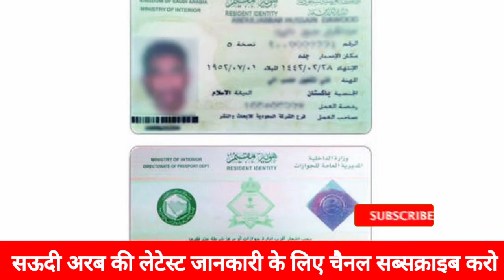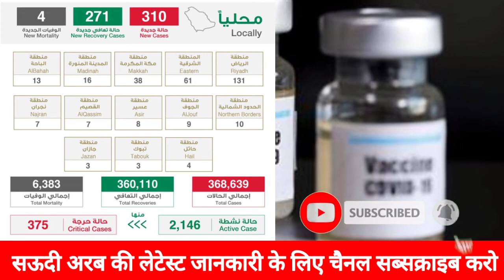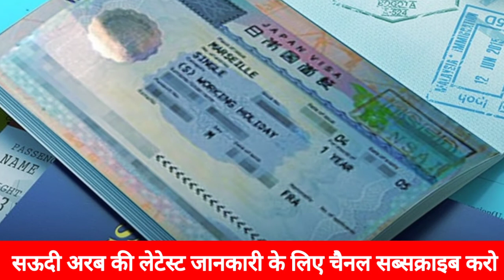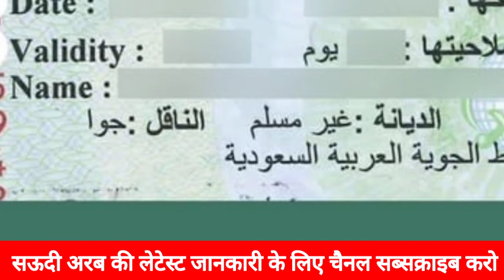Latest update Saudi jawazat visa iqama Extension visa service open Saudi Arabia New viza |Dabbuvlog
Hello doston assalam walekum kaise hai aap log

हेलो दोस्तों अस्सलाम वालेकुम कैसे हैं आप लोग अभी इस वीडियो में

आपको बताऊंगा अगर आप सऊदी अरब से इंडिया छुट्टी पर गए हैं तो

आपके लिए बहुत बड़ी खुशखबरी है आपका वीजा अकामा का टाइम

बढ़ सकता है अगर आप अपना कंपनी या कपिल से बााात होती

jawazat news,kafeel system in saudi arabia,iqama

renewal,exit Reentry visa Extension,Saudi Arabia

Today News,king Salman bin Abdul aziz new

Orders,Saudi jawazat News,Exit Re Entry Visa

News,Expatriates News update,foreigners News

update,Saudi Arabia latest News,Saudi Arabia

News,Saudi Arabia,arab urdu news latest,new saudi

news,saudi news hindi,top news in saudi arabia,king

salman,saudi news live urdu,saudi news live

hindi,umrah start,arab urdu news,Saudi news

today,info today,saudi info,Saudi jawazat news,saudi

news india to saudi flight news,india to saudi arabia

flight news,india to saudi via dubai,saudi news

today,saudi airlines,saudi airlines latest update

today,Saudi Arabia Expiration Iqama,Exit Reentry

Extension Started & New Visa,india to saudi arabia

flight latest news,india to saudi arabia flights,saudi

arabia to india flight,saudi airlines news today,india to

saudi arabia flight,india to saudi flight,family visit visa news

Be infringing.

My videos not copyright thumbnail only display